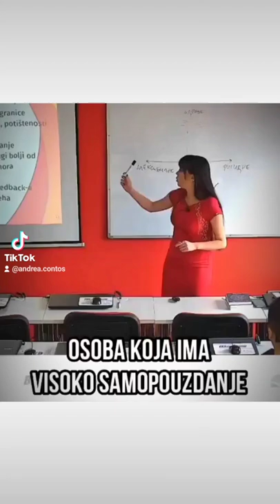Šta je samopouzdanje? - Andrea Čontoš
Kako se gradi samopouzdanje?